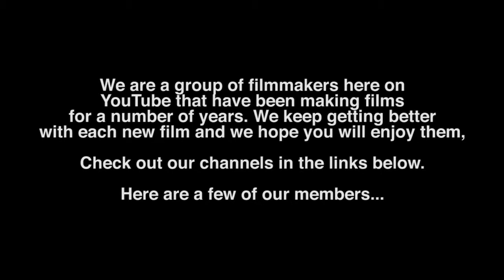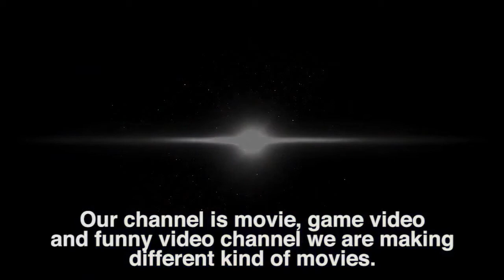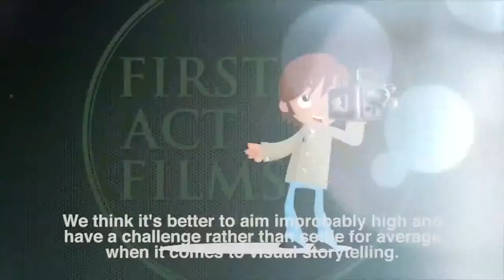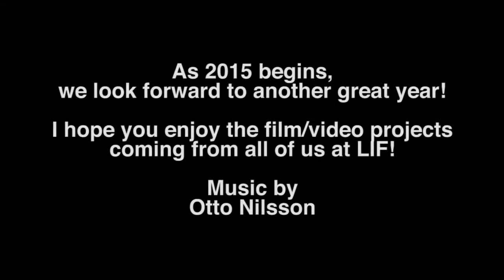The League of International Filmmakers 2015 Trailer HD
Here is a collection of talented next-gen filmmakers from all over the world coming together to create the best films possible.